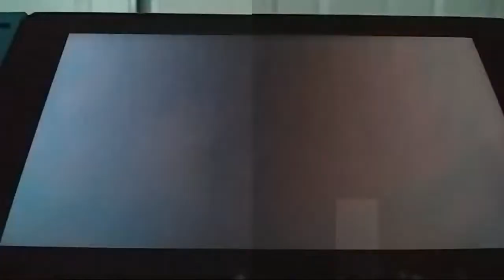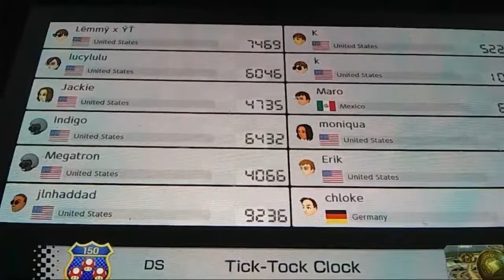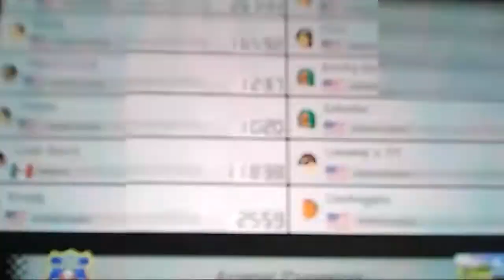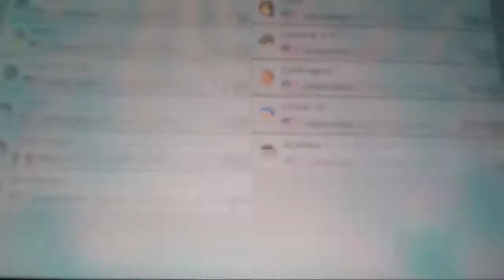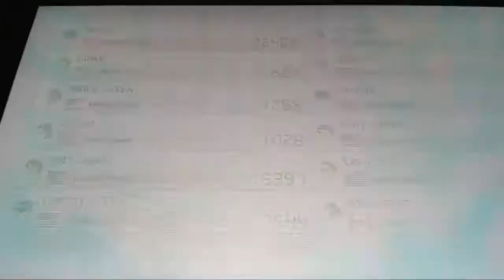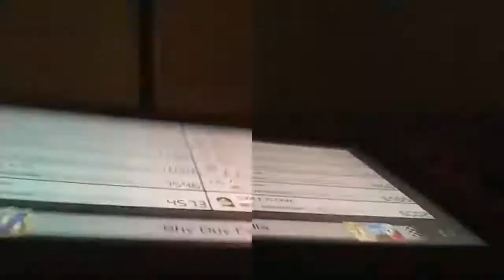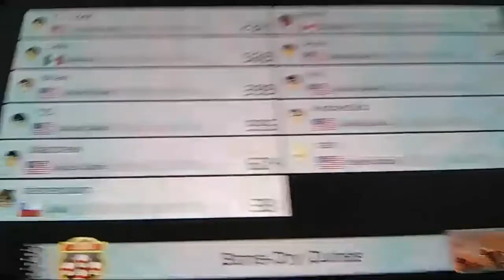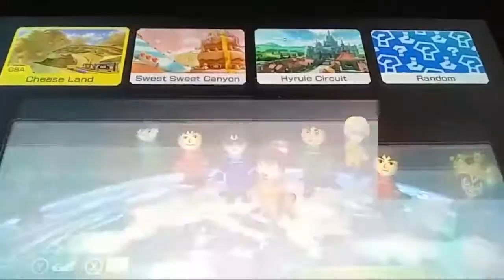Mario Kart 8 Deluxe Livestream! WW's + 200cc! Come Join!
Livestreaming Mario Kart 8 Deluxe! Playing Worldwides And 200cc!

Also, Go Check Out True One Gaming's Channel. He Makes Alot Of Content On Many Games Including Splatoon 2, Mario Kart 8 Deluxe, Mario Kart 7, And So Much More! We Also Do Collabs Occasionally, So Definitely Go Sub To Him!

My Nintendo Switch Friend Code:
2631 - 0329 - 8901